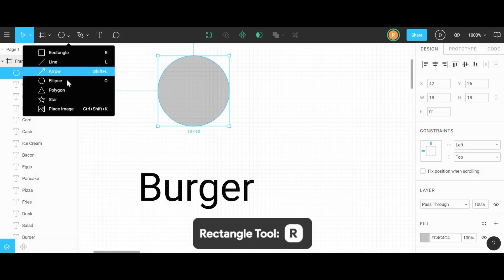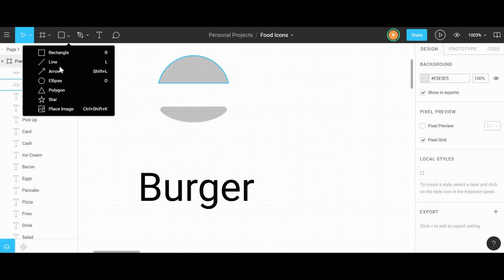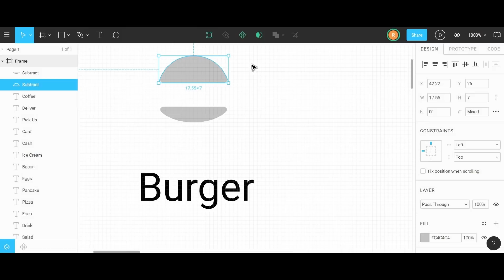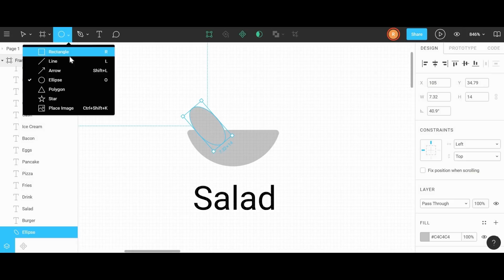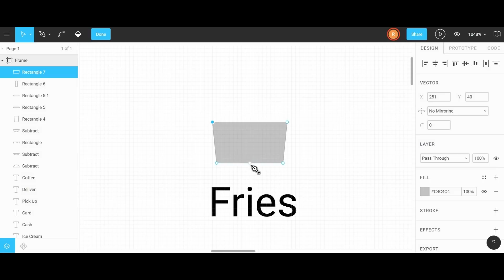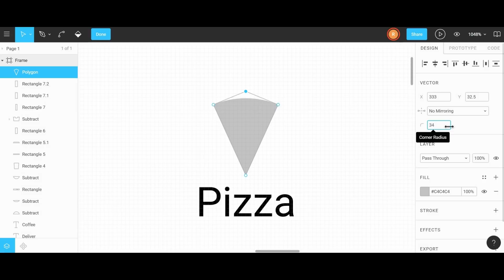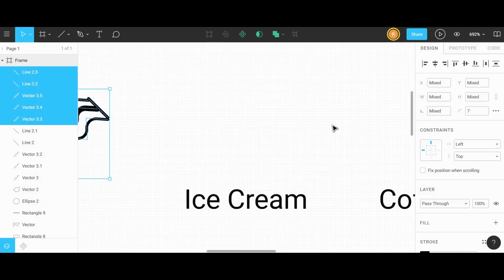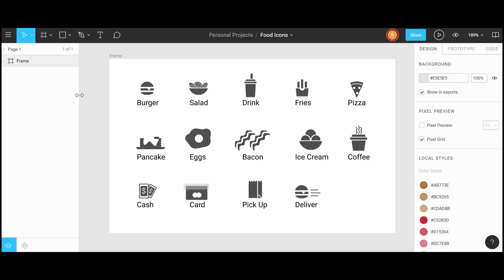Creating Icons in Figma [Tutorial & Speedart]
Figma not only gives you a powerful platform to design, prototype, and collaborate on web and apps, but it also has some great tools and features to help you craft your own vector icons for your design projects.

In today's video, we'll see just how you can create simple icons using the pen tool, rectangle and ellipse tool, as well as boolean groups.